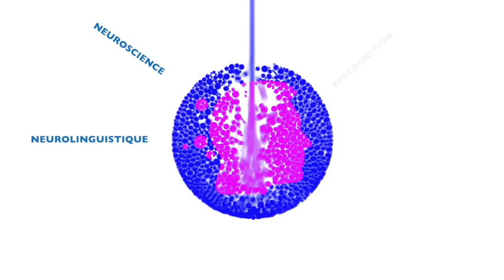HPE Hypersensible 9 méthodes pour mieux vivre avec tes émotions !